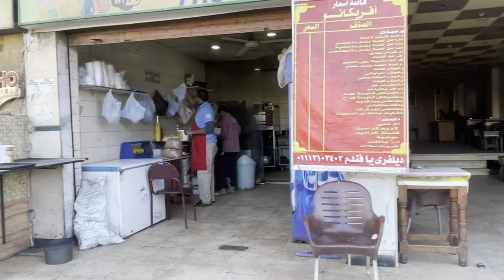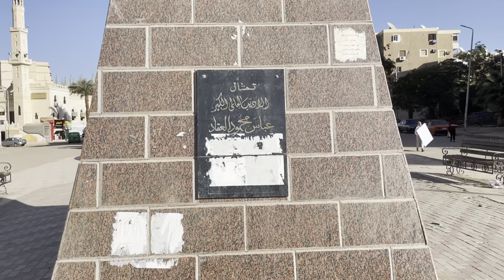Aswan in south of Egypt- the ideal winter climate close to Europe. (full video)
I stayed in Aswan, Egypt for two weeks in January 2022. Feel free to join me in my explorations!